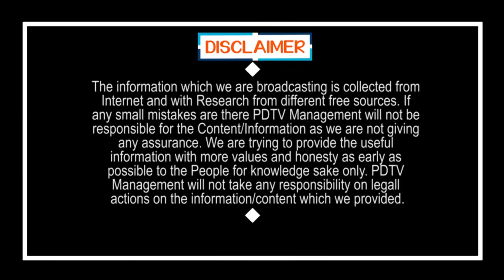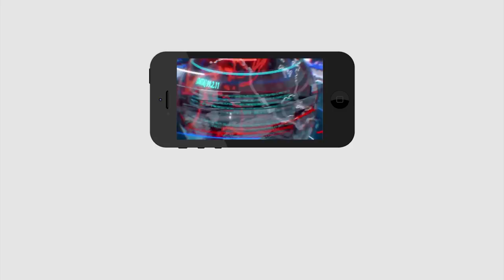Peoples Taking Healthy Food | మీ ఒంట్లో ఇవి ఉంటే.. kaరోనా కాదు దాని అమ్మమ్మ కూడా రాలేదు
మీ ఒంట్లో ఇవి ఉంటే.. kaరోనా కాదు దాని అమ్మమ్మ కూడా రాలేదు | Peoples Taking Healthy Food | PDTV News